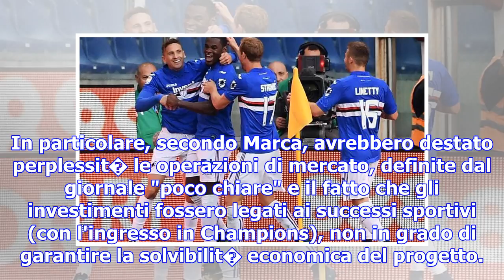Marca: "il milan rischia l'esclusione dalle coppe". il club si dice sorpreso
21 novembre 2017 - Milano Il Milan rischierebbe l'esclusione dalle coppe europee: � quanto sostiene ...